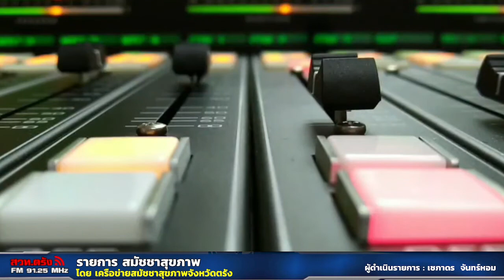รายการสมัชชาสุขภาพ+23 10 2565